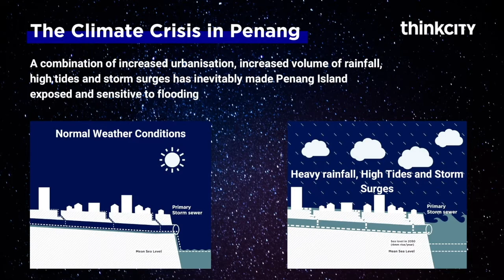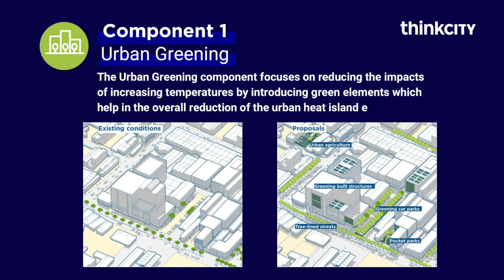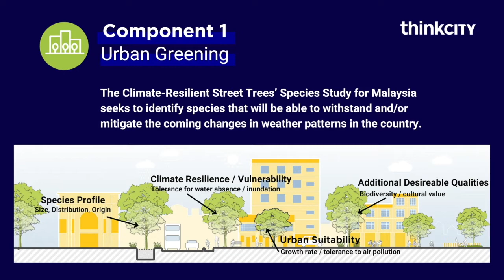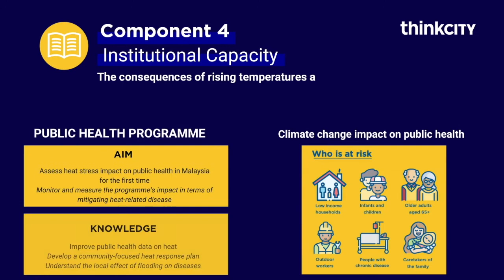'Adapting Cities for Climate Resilience' - The Penang Nature-Based Climate Adaptation Programme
Did you know that there's an 8 degree difference in temperature in the urban parts of Penang  compared to other parts of the island? What does this mean for the rest of Malaysia?

In keeping with this year's World Cities Day theme of 'Adapting Cities for Climate Resilience', we're sharing findings and strategies from the Penang Nature-Based Climate Adaptation Programme, a pilot project in collaboration with Penang City Council, the Department of Irrigation and Drainage and UN-Habitat. The first of Malaysia's climate adaptation programmes, the project has been endorsed by the World Bank Adaptation Fund.